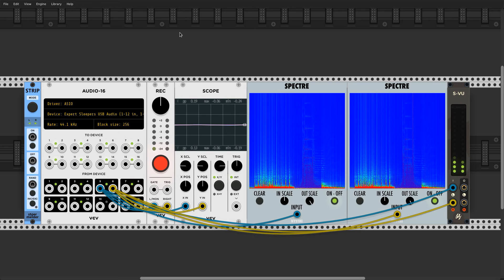u 075 and maths and wobla controlling plonk and sample drum through wasp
i haven't found time to go beyond the presets on the Sample Drum, maybe someday soon